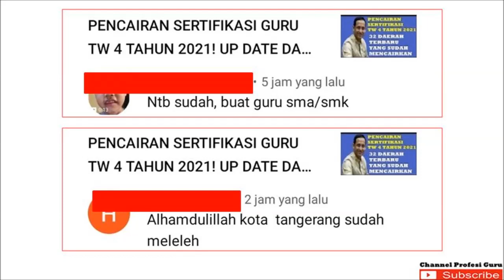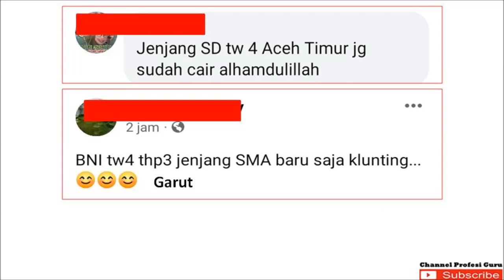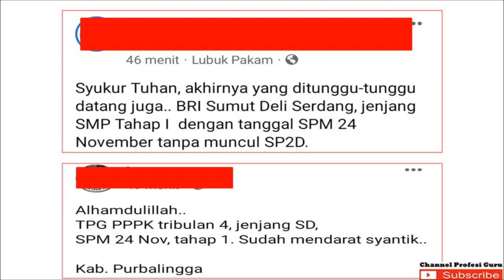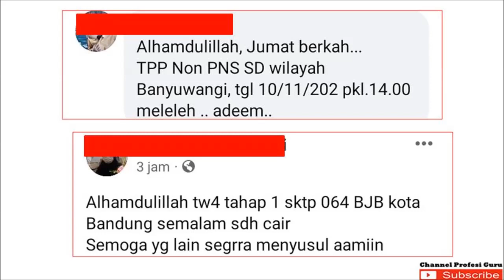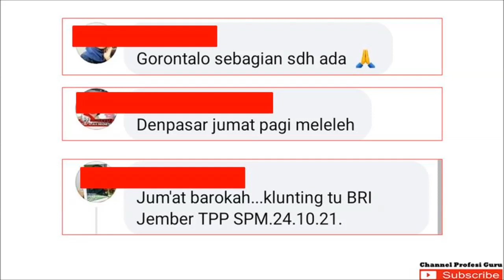PENCAIRAN SERTIFIKASI GURU TW 4 TAHUN 2021! UP DATE DAERAH TERBARU YANG SUDAH MEREALISASIKAN DI M3 D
Informasi daerah yang sudah melakukan pencairan sertifikasi guru tw 4 . cek info selengkapnya